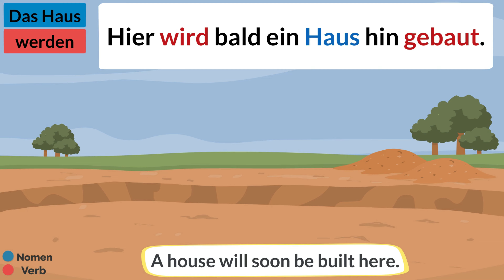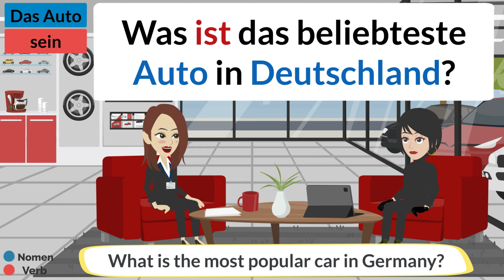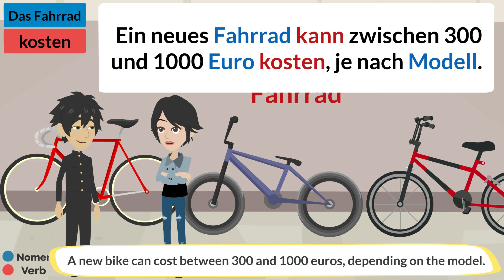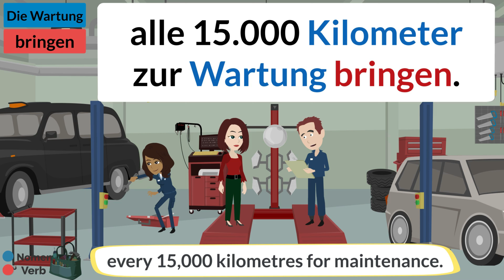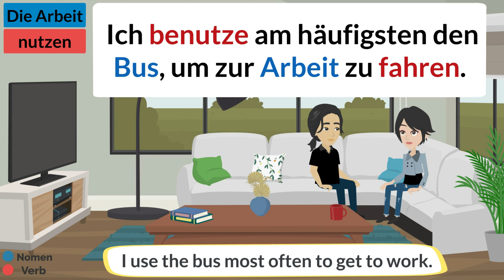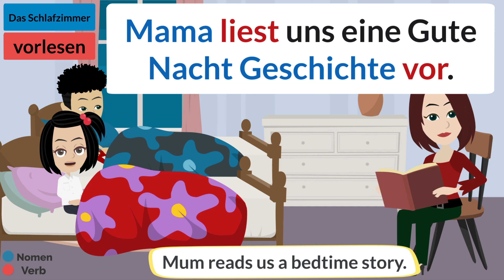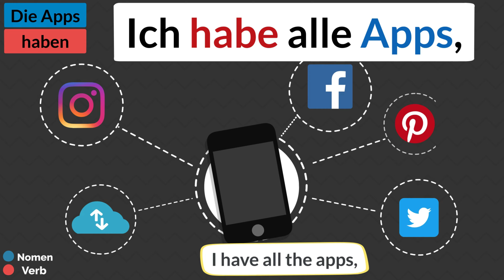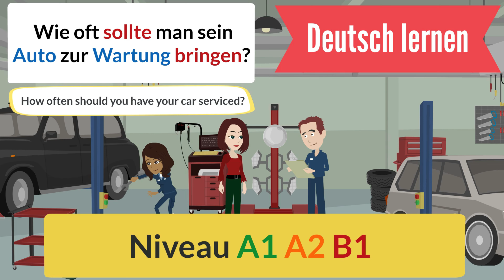54 | Deutsch lernen mit einfachen Sätze a1 a2 b1 | Everyday life Learn German with simple sentences